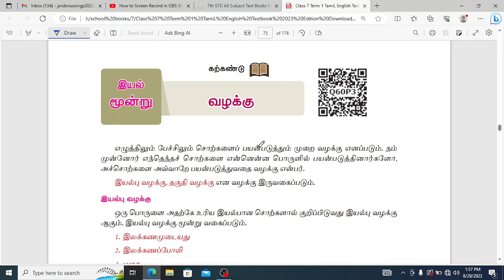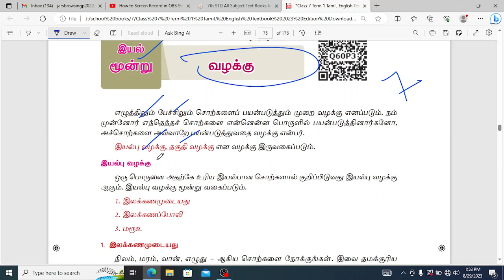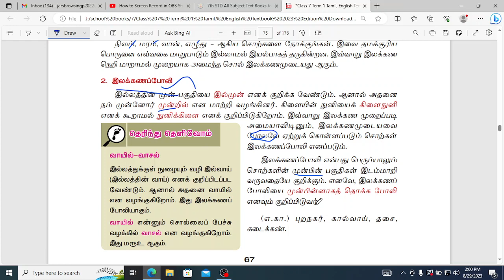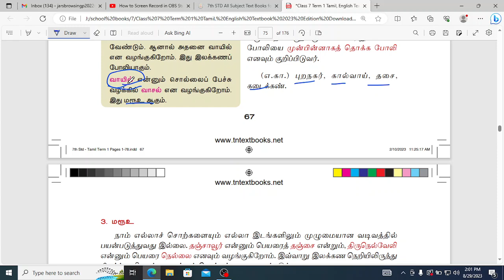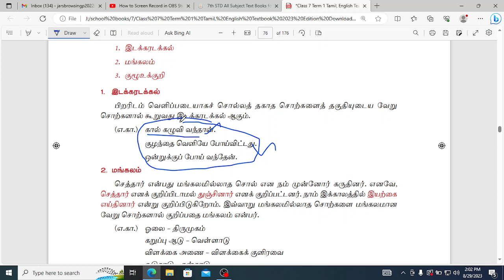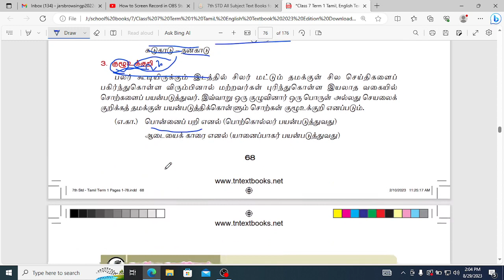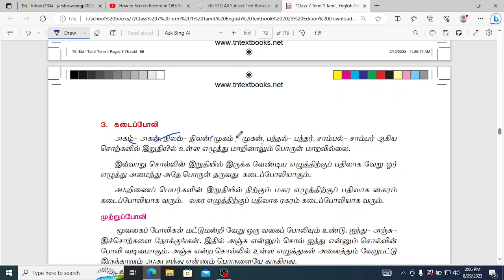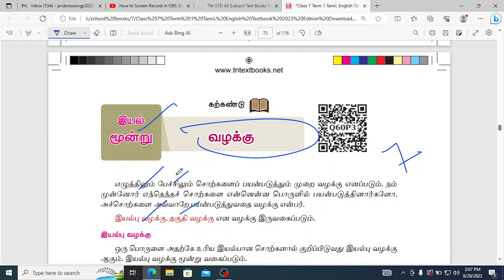TNPSC GROUP 4 2024 தினமும் ஒரு வீடியோ ஒரு மார்க்